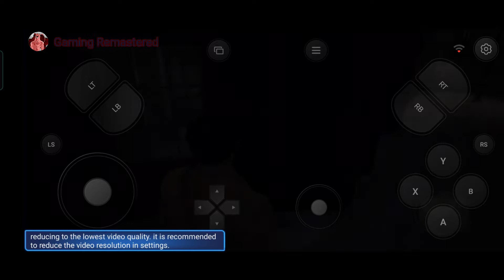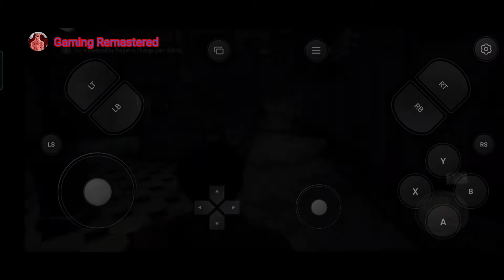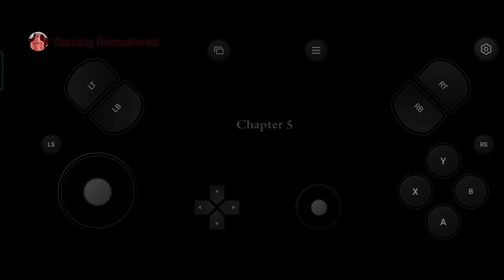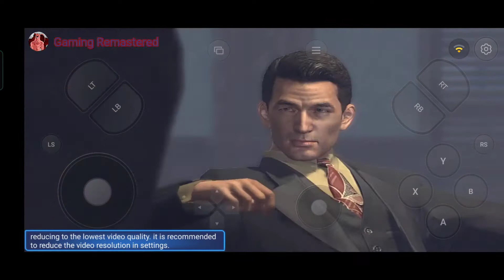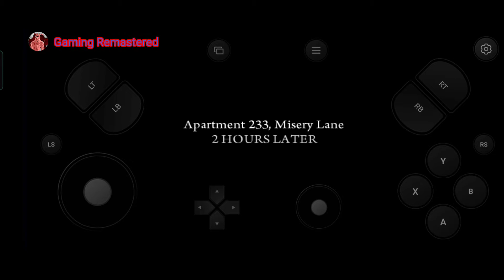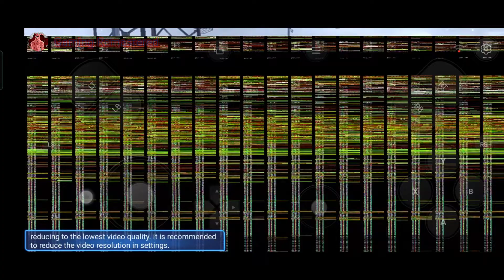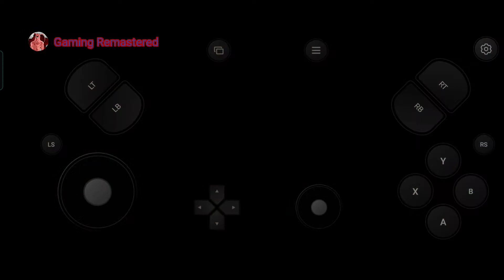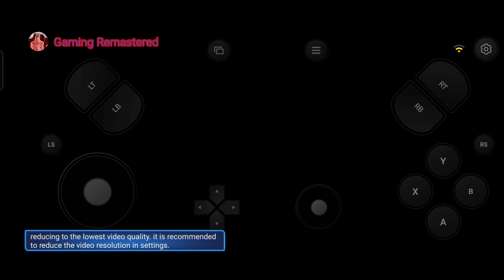Mafia 2 (Gloud Games) "BUZZSAW" Android Gameplay Walkthrough Part 3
Game Description:-
After taking a bullet during World War II and returning home to Empire Bay on leave, Sicilian immigrant Vito Scaletta discovers that his late father was indebted to a loan shark. He needs to make a lot of money fast, and thanks to his career criminal best friend Joe, soon becomes entangled with the mob. As Vito, you need to prove yourself by committing crimes of escalating reward, status, and consequence. But what happens when your motivations become less about necessity and more about…